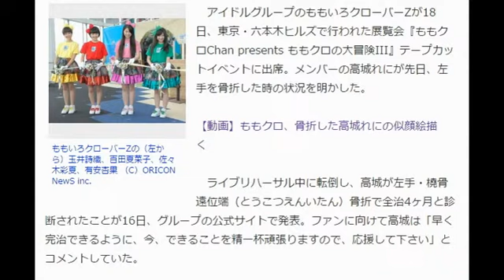ももクロ・高城れには“カッコつけて”骨折 メンバーが状況明かす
オリコン 7月18日(土)10時34分配信

ももいろクローバーZの（左から）玉井詩織、百田夏菜子、佐々木彩夏、有安杏果 （C）ORICON NewS inc.
　アイドルグループのももいろクローバーZが18日、東京・六本木ヒルズで行われた展覧会『ももクロChan presents ももクロの大冒険III』テープカットイベントに出席。メンバーの高城れにが先日、左手を骨折した時の状況を明かした。

【動画】ももクロ、骨折した高城れにの似顔絵描く

　ライブリハーサル中に転倒し、高城が左手・橈骨遠位端（とうこつえんいたん）骨折で全治4ヶ月と診断されたことが16日、グループの公式サイトで発表。ファンに向けて高城は「早く完治できるように、今、できることを精一杯頑張りますので、応援して下さい」とコメントしていた。

　百田夏菜子は、同展覧会の展示物が透明のガラスで仕切られていることから「一瞬見えなくて、手を突っ込みそうになるんですよ」とし、「そうすると、今の高城さんみたいになっちゃうので」と言及。玉井詩織は「彼女はテーブルに手をつけてカッコつけるくせがありまして。その時も手をつけようとしたら、テーブルがなかったんですよ」と骨折時の状況を明かした。

　自身も左足骨折で全治2ヶ月のけがをした経験を持つ佐々木彩夏は「仲間が増えた気分です。骨は折れるものです」と冗談交じりに語りながらも「急いで治そうとしないで、ゆっくり治療して完全に治して、早く復帰してもらいたい」とエール。百田も「こうして、ももいろクローバーZの高城れには“鋼の手”を手に入れて戻ってきます」と期待を寄せていた。

　テレビ朝日系『ももクロChan』（毎週火曜　深2：21）内でこれまで、メンバーが手掛けてきたイラストや衣装が展示される同展覧会は、18日から8月31日まで六本木ヒルズ展望台で開催される。